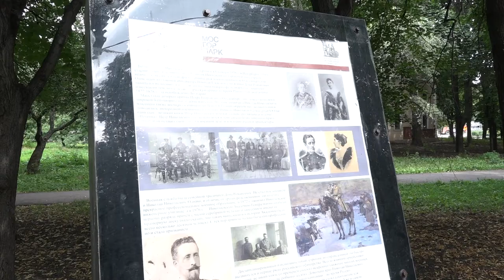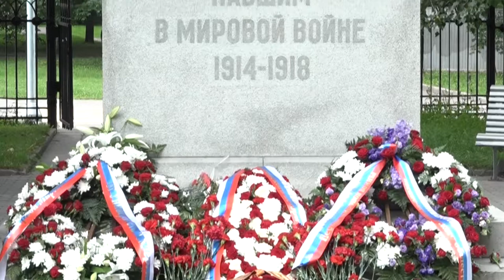Председатель РИО возложил цветы к обелиску «Павшим в Мировой войне 1914–1918 годов»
В День памяти российских воинов, погибших в Первой мировой войне, Председатель Российского исторического общества Сергей Нарышкин возложил цветы к обелиску «Павшим в Мировой войне 1914–1918 годов».

Он напомнил, что солдаты русской армии, плечом к плечу защищавшие Отечество в ходе Первой мировой войны, встали по разные стороны баррикад во время кровавой Гражданской войны. «Затем многие оказались на чужбине, в том числе стали частью трагического Русского исхода осени 1920 года. Сегодня, спустя 100 лет, наш общий моральный долг – сохранить память о них, вне зависимости от того, какой путь развития России виделся им наиболее предпочтительным», – подчеркнул Сергей Нарышкин.